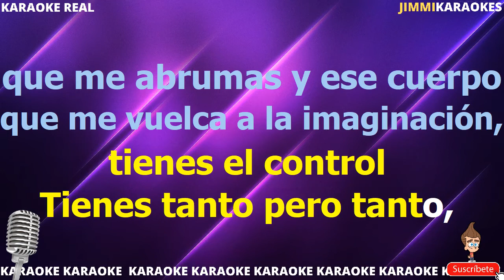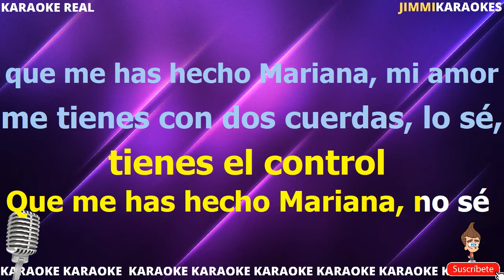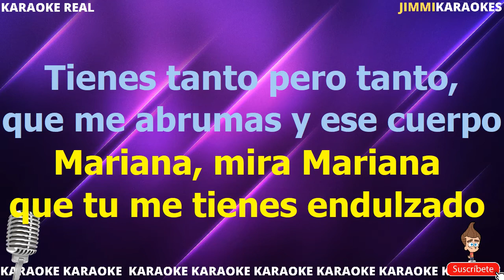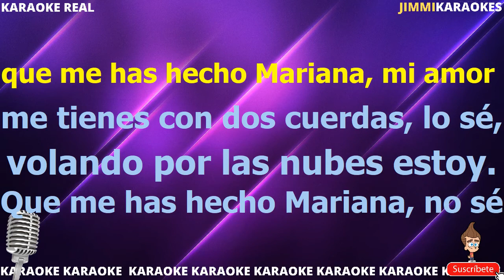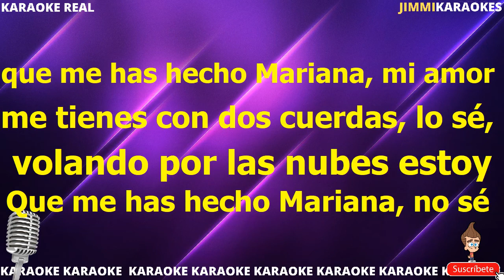Chayann Mariana Mambo - PISTA KARAOKE